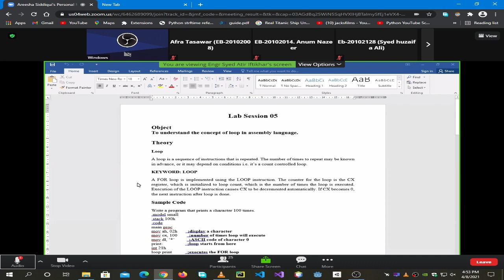| Assembly Language Part(3) 8-4-2021 | 3rd Semester | UBIT CS 2020 |